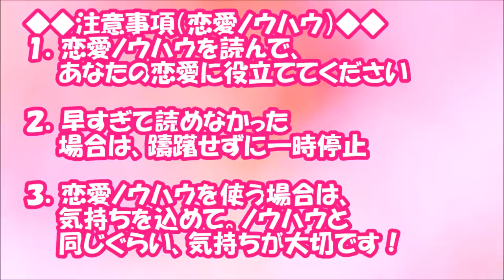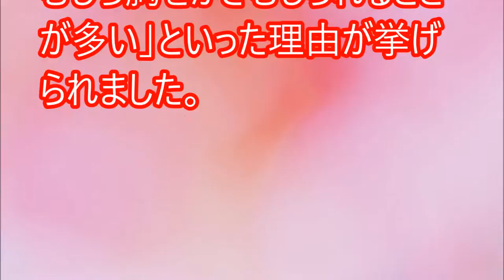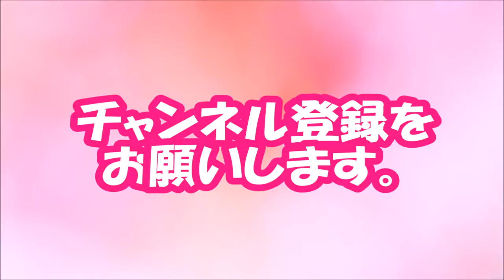【閲覧必須！】「気になる女性のSNS」を男性はチェックする？【相互登録2016】